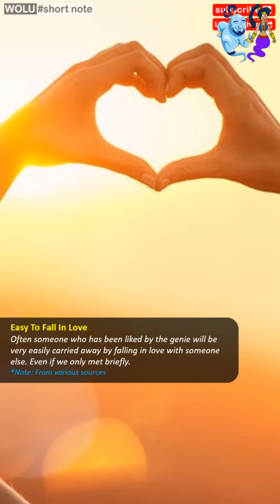Can jinn like humans? Signs of a person being liked by a genie that is often not realized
Signs of a person being liked by a genie that is often not realized

Can jinn like humans? yes, it can.
Not only humans created by God who have feelings of love and affection. The jinn are also given feelings of love and lust just like us. Not infrequently there are jinn who fall in love with humans. However, there are also very stupid humans who deliberately want to have a relationship with the jinn with certain rituals and certain desires, for example wanting to have abundant wealth. People like this have forgotten their God and are usually at risk of having to sacrifice animal or human sacrifices, even their own souls they will sacrifice for the sake of the world's wealth.
There are also jinn who are ordered by someone specifically to influence the minds and hearts of humans with certain knowledge and goals. God willing, may we always remember God and pray that we will always be spared the temptations and disturbances of the accursed devil.

Unstable Emotion
Usually, a person will be very explosive and angry just because of trivial matters. Not only irritable, people who are liked by the genie will also be very easy to panic, fear, and despair.

Like To Be Alone
Suddenly likes to be alone, even feels restless when in a crowd without knowing what causes it. Jin doesn't like someone he likes mingling with other people.

Changing Facial Aura
When the genie wants to protect the person he likes, his face will usually emit a gentle aura so that the people around him soften. It's different when the genie is angry, then the aura of that person's face can suddenly turn cloudy and can have an impact on the people around him.

More Feminine
When a female genie likes a man, he will suddenly look much more feminine and almost similar in nature to women. For example, he will look easily upset, very sensitive, easily cranky, shy, and the characteristics of women in general.

Often Miss Someone
In addition to being sensitive and easily upset, someone who has been liked by the genie will usually often miss someone. However, strangely he did not know who he was missing.

Dreaming Of Having Sex With Someone
Someone has often dreamed of having sex with other people. However, in his dream he didn't know who it was. It could be that it was a genie who entered the dream.

Possessed
The worst case is if the genie really likes the person. It is very likely that the person could be possessed or entered by a genie who likes him.

Difficult To Control Lust
Not a few people who have been liked by the genie will suddenly find it difficult to control their passions, even when carrying out their usual activities. Someone who likes the genie will suddenly feel excited for no reason.

Often Feel Accompanied By Someone
When you wake up in the morning, usually someone who is liked by the jinn will feel out of touch with someone at night. Even though he doesn't have a partner yet, it feels like someone is accompanying him when he sleeps for real and not a dream.

Easy To Fall In Love
Often someone who has been liked by the genie will be very easily carried away by falling in love with someone else. Even if we only met briefly.